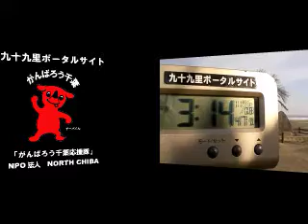サーフィン波情報千葉@本須賀2012/11/8